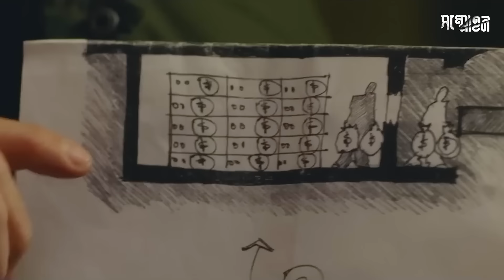রিয়েল স্টোরিঃ যে চুরির গল্প পৃথিবীর সব ডাকাতিকে হার মানিয়েছে। Movie Explain In Bangla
About Sommohon:
YOUR THRILL BEGINS HERE...

কিছু অজানা গল্প , কিছু ব্যাথা, কিছু সুন্দর উপভোগ্য মুহুর্ত বিলিয়ে দেয়ার একটা ছোট্ট প্রয়াস।

Anti-Piracy Warning:
This content is copyrighted to Sommohon. Legal action will be taken against those who violate the copyright of the following material presented.